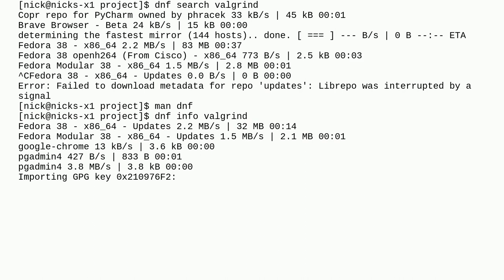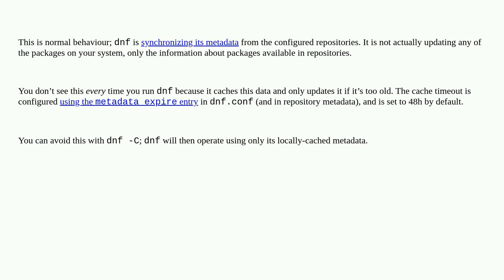Unix: Why did dnf info and dnf search initiate updates Fedora 38?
Why did dnf info and dnf search initiate updates Fedora 38?

A special thanks goes out to the awesome community

  fedora